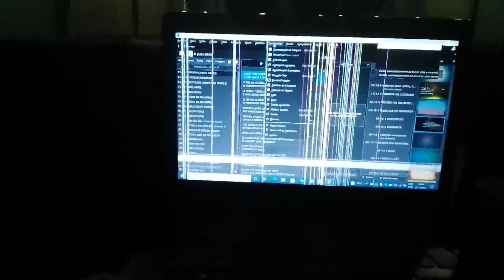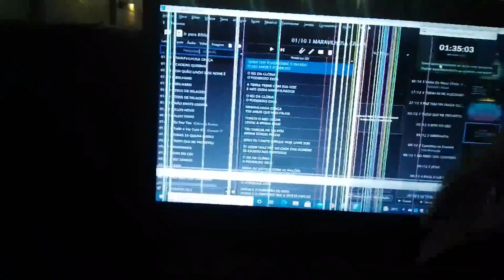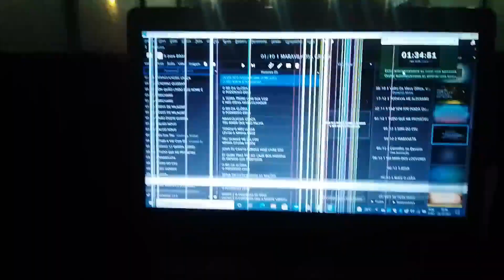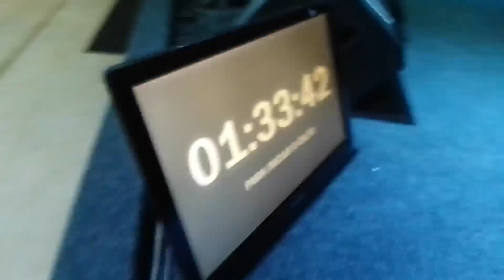TELA RETORNO DE VIDEO E RECADOS NO ALTAR - (Com cronometro e letra das músicas) link na descrição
Fala galerinha!
Neste video vou mostrar pra vocês como instalar uma tela no altar para retorno de video, recados, letra das musicas, cronometro e muito mais!!!

link de Download do holyrics no comentário fixado...